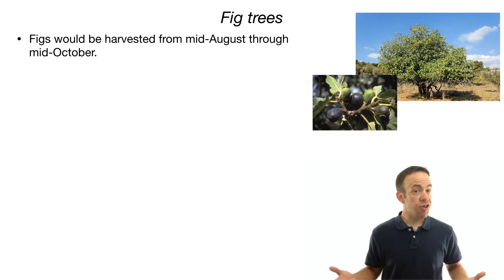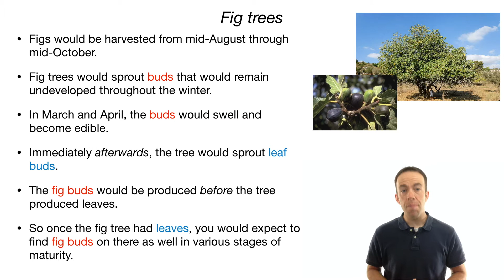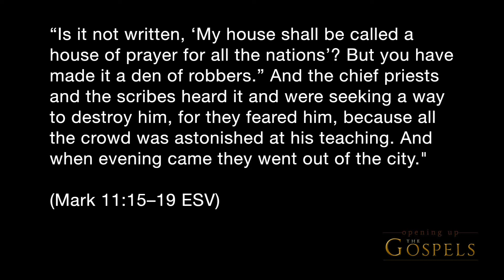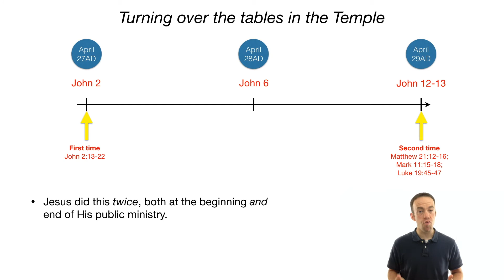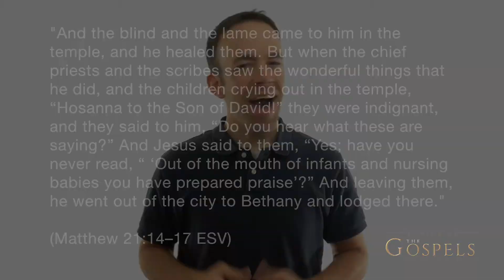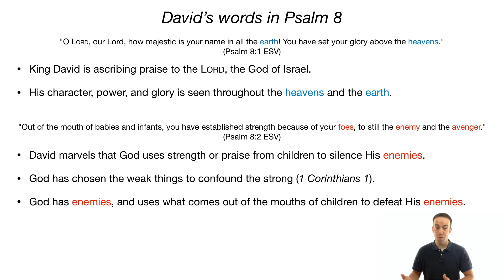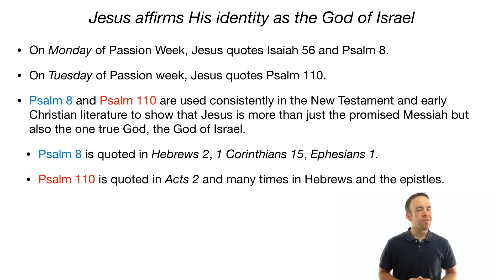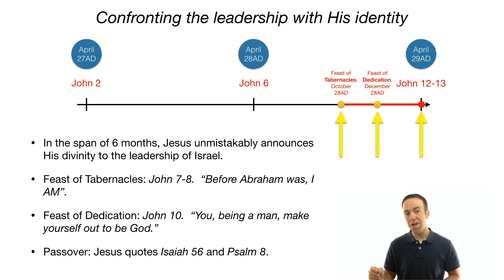Episode 118, Passion Week: Monday - Opening Up the Gospels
Upon His entry into Jerusalem on Monday, Jesus once again turns over the tables of the money changers in the Temple - something He has done once before at the beginning of His ministry.  While He taught during the day, He also quoted Isaiah 56 and Psalm 8 to the sneering Pharisees and Jewish authorities, asserting His identity as the God of Israel.  This episode looks at the events of Monday of Passion Week.